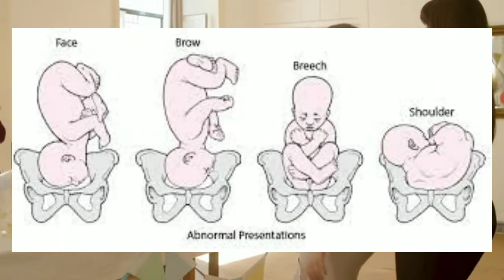Brech BABY | Baby's Position in Mothers Womb | Best Excercise Abnormal Baby Postion